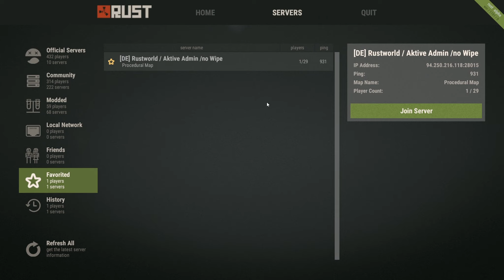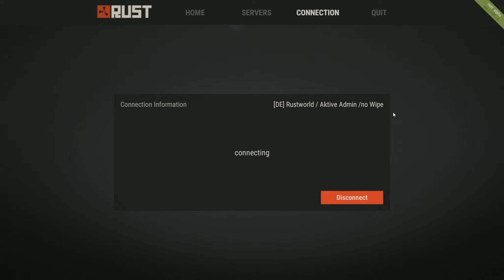Rust #5) Ein neues Zuhause